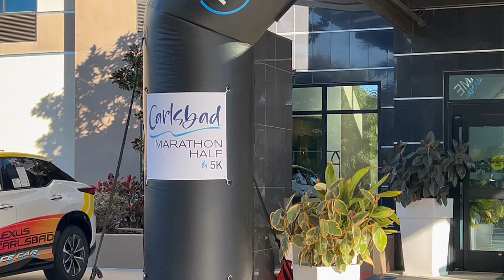2024 home reset + running a half marathon - a vlog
Hello my friends! welcome :) hope your 2024 is off to a great start and hope you are all doing wonderful. Did something exciting to kickstart my 2024! Hope you enjoy the vlog and I'll seeya in the next.

Noor

Instagram: @ noorzanaid & @ noorphotography